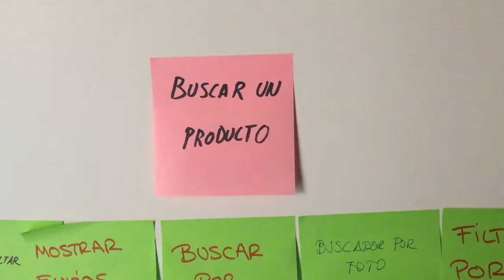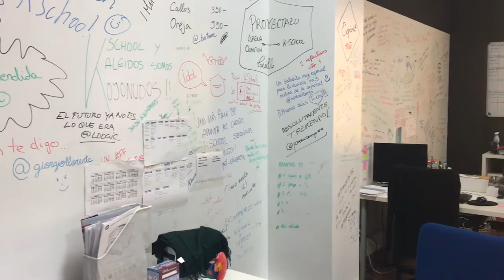Curso de Estrategia Digital para UXers en KSchool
En el Curso de Estrategia Digital para Uxers el objetivo principal es ampliar las habilidades del diseñador de experiencia de usuario con conocimientos de estrategia de negocio. Aspectos que deben ir de la mano a la hora de diseñar cualquier producto o servicio.
El curso profundizará en los aspectos clave de la estrategia de negocio en cada una de las fases del ciclo de vida de un proyecto, de tal forma que veas claro qué conceptos y herramientas debes considerar en cada una de ellas, todo ello con un enfoque práctico, incluyendo ejemplos conocidos y casos reales.

Henar y José Manuel Vega nos hablan de este Curso en este vídeo :D